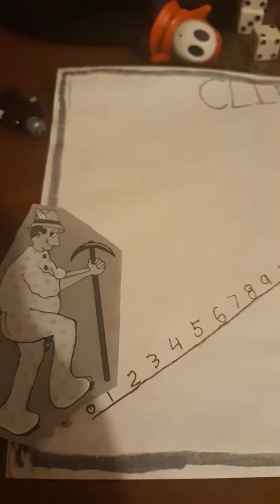The price is right cliffhangers 12/14/2016